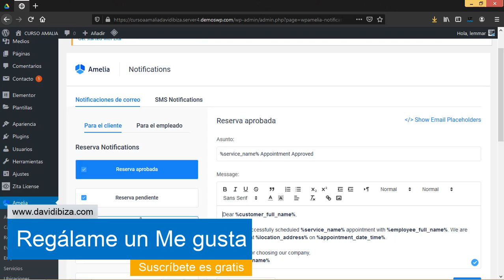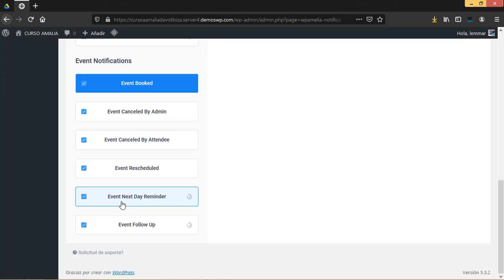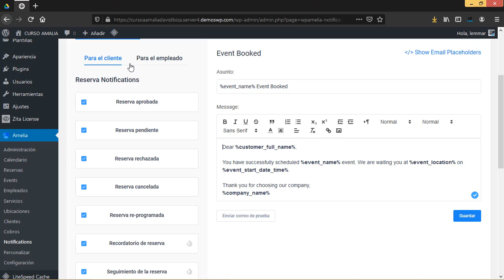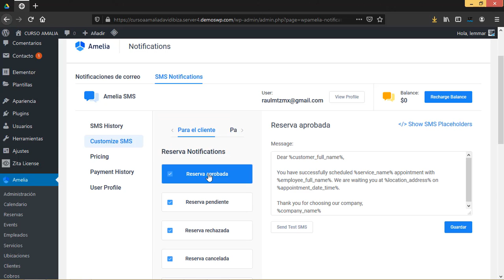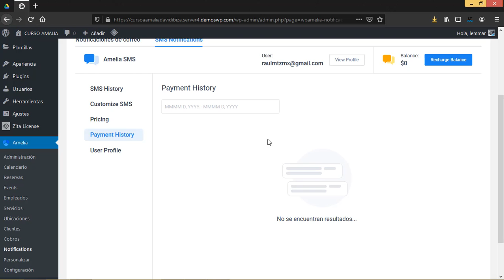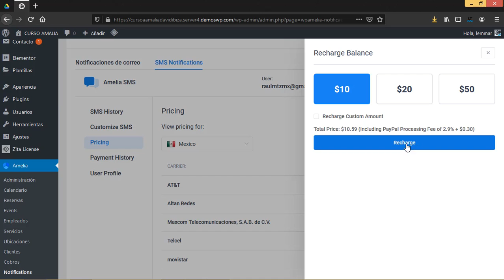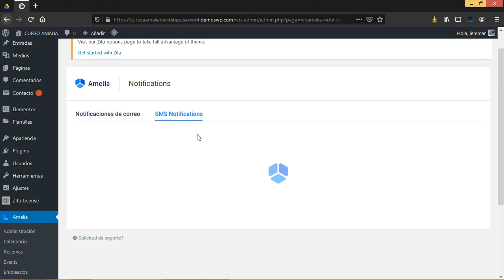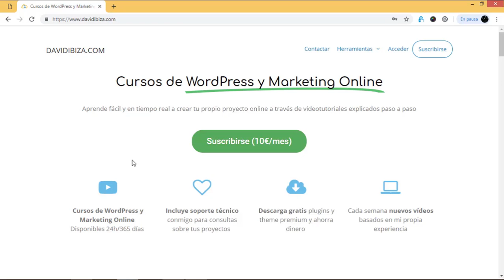9. Notificaciones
En este vídeo veremos como personalizar las notificaciones por correo electrónico y SMS que Amelia nos envía de forma automática.